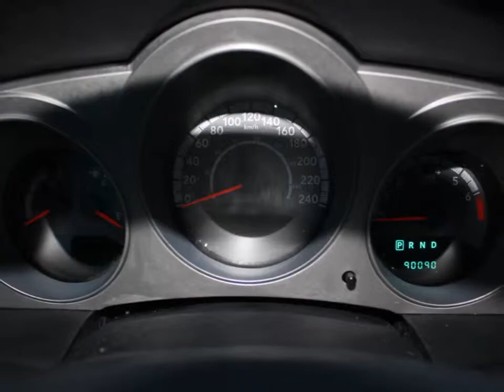2649A 2010 DODGE AVENGER SE for sale in Saskatoon, Saskatchewan at O'Brians Saskatoon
New In Stock! ELECTRIFYING!!! It does everything so well, except be lazy!! Safety Features Include: ABS, Curtain airbags, Passenger Airbag...FEATURES INCLUDE: Power locks, Power windows, Auto, Air conditioning, Cruise control... O'Brians By CAA Your Sales and Finance Centre Visit and like our Facebook page - don't miss out on our weekly giveaways!